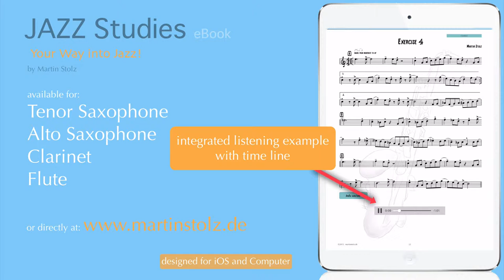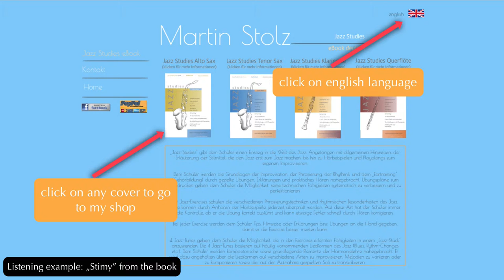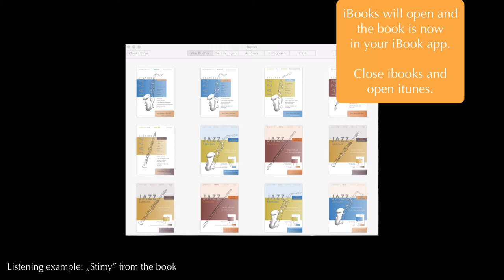Jazz Studies Trailer English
The series ”Jazz Studies” impart the most important style features in Jazz to the student by using exercises with listening examples and play-alongs.
As well, systematic ways to develop the technical basics of music are given. This is done by exercises that reach from scale exercises to rhythmic exercises.
More topics of this book are the basis of improvisation, special playing techniques like „Ghost-Notes“ as well as melody analysis and compositional characteristics in Jazz, like for instance „delayed resolution“, which is common in Bebop.